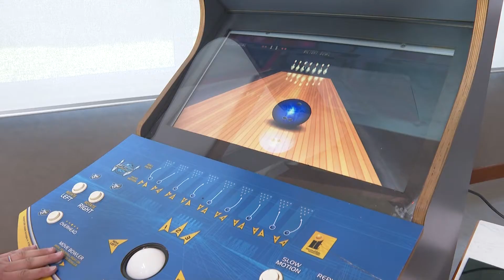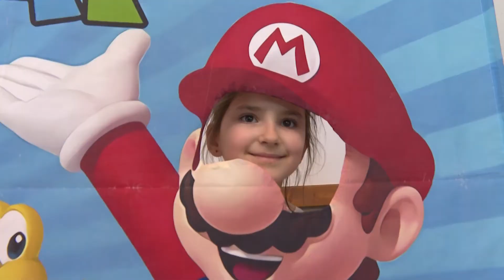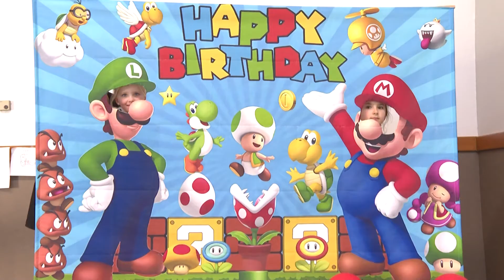"Le grenier du jeu" à Pierrevillers - 29 mars 2022